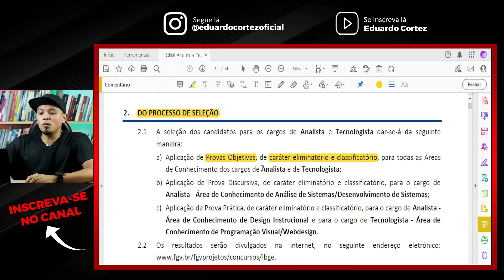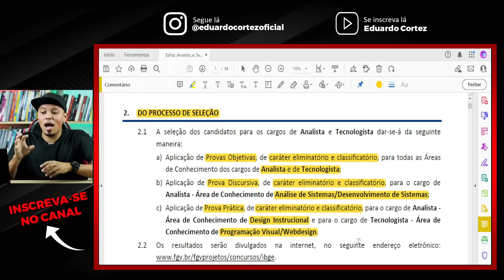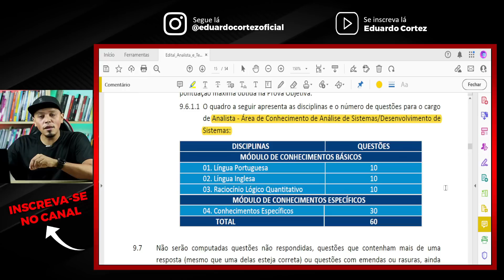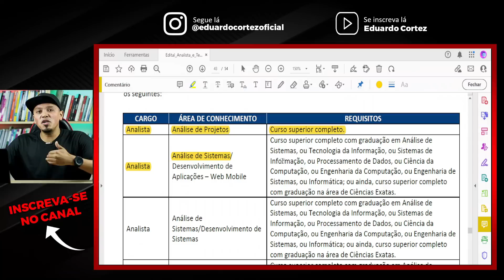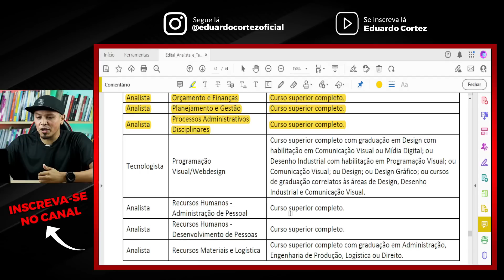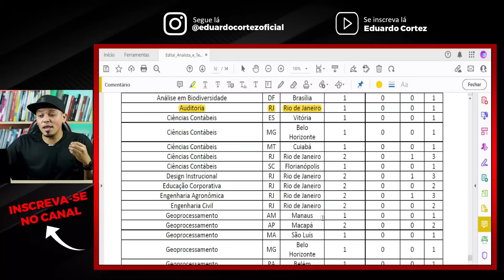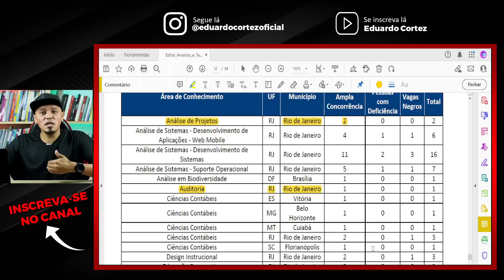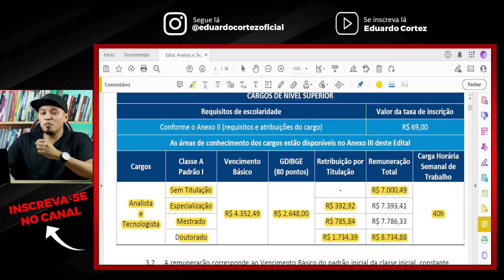🔥NOVO CONCURSO IBGE EFETIVO 2023 PARA NÍVEL SUPERIOR | 1.196 VAGAS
Foram solicitadas 3.044 vagas para o próximo concurso IBGE efetivos! De acordo com informação do Instituto Brasileiro de Geografia e Estatística, caso o pedido seja aprovado, o cronograma previsto espera que o edital seja publicado em até 6 meses. A ministra do Planejamento e Orçamento, Simone Tebet, anunciou a realização do certame em breve o número oficial de vagas será divulgado!

O documento distribui as vagas entre Analistas de Planejamento, Gestão e Infraestrutura e Tecnologistas em Informações Geográficas e Estatística, Pesquisadores em Informações Geográficas e Estatística e Técnicos em Informações Geográficas e Estatística. A remuneração varia de R$3.677,27 a R$8.488,47.

Além disso, em entrevista à Folha de São Paulo, a ministra de Gestão e Inovação em Serviços Públicos, Esther Dweck, mencionou sobre a necessidade de recomposição de servidores no IBGE.

Um novo edital do concurso IBGE não é publicado desde 2015. Nesse período o número de cargos vagos cresceu. Segundo a assessoria de comunicação do IBGE, existe atualmente 4.591 cargos vagos. Veja a distribuição:

Analista de Planejamento, Gestão e Infraestrutura em Informações Geográficas e Estatísticas – 412
Tecnologista em Informações Geográficas e Estatísticas – 467
Pesquisador em Informações Geográficas e Estatísticas – 103
Técnico em Informações Geográficas e Estatísticas -3.980

Para contornar essa situação, o órgão solicitou autorização para realização de concurso IBGE com oferta de 3.044 vagas, distribuidas entre os cargos da seguinte forma:

Analista de Planejamento, Gestão e Infraestrutura em Informações Geográficas e Estatísticas -588
Tecnologista em Informações Geográficas e Estatísticas – 597
Pesquisador em Informações Geográficas e Estatísticas – 11
Técnico em Informações Geográficas e Estatísticas – 1.848

O último edital do concurso IBGE para preenchimento de pessoal no quadro efetivo teve edital de abertura publicado em 2015 e o vencimento ocorreu em 10 de maio de 2018. A Fundação Getúlio Vargas — FGV foi a organizadora do concurso público que teve a oferta de 600 vagas para cargos de níveis médio e superior. Válido lembrar que todos os aprovados dentro das vagas foram nomeados.